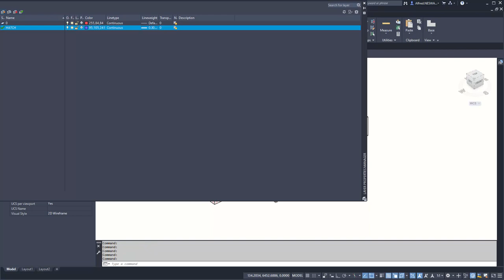ACADsupp Hatch in 3D-Space 2020 AN01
This video shows how to use UCS and HATCH in AutoCAD to create hatches in 3D-space.